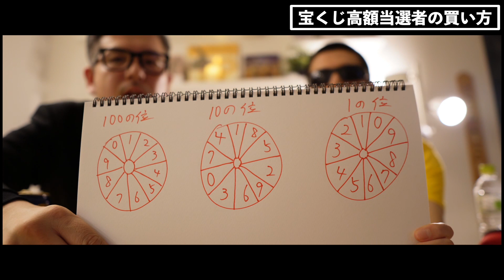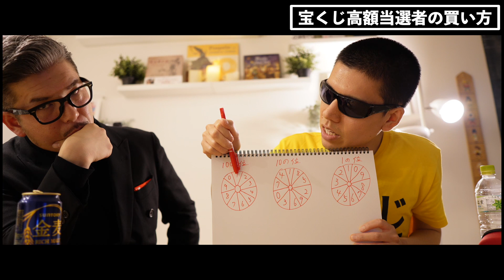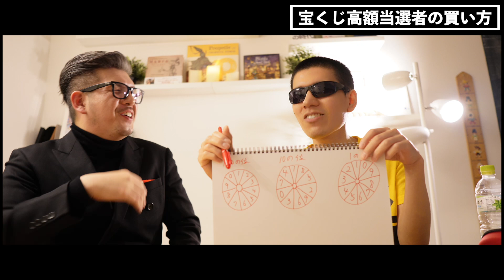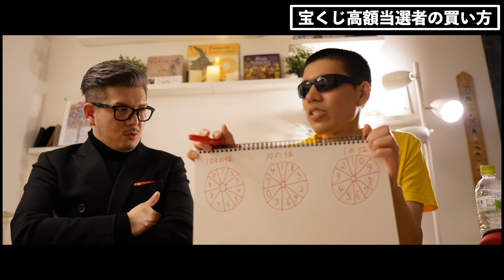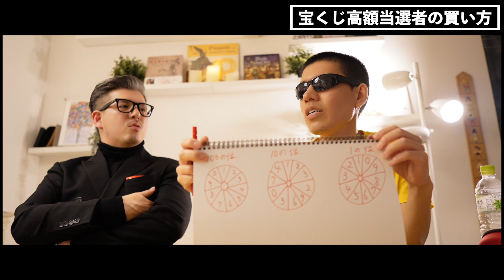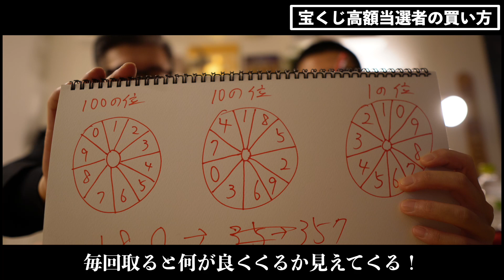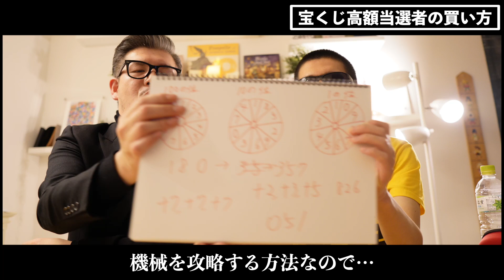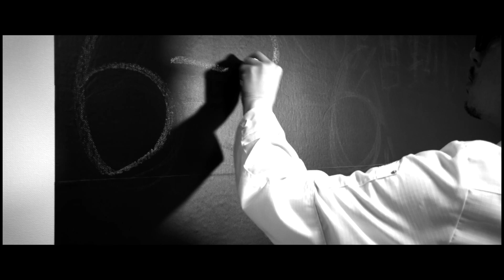【宝くじ高額当選者】ナンバーズ3で3500万円当選させた具体的買い方。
★当選実績★
▪️奇跡の高額当選の動画は↓
①
②
③
▪️コラボYouTuber

■エンディング曲
Entropy